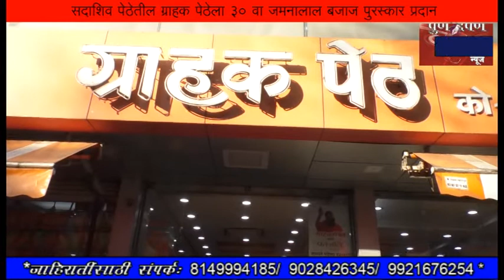ग्राहक पेठेला जमनालाल बजाज पुरस्कार प्रदान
ग्राहक हा केंद्रबिंदू मानून कार्य करणा-या पुण्यातील ग्राहक पेठेला कौन्सिल फॉर फेअर बिझनेस प्रॅक्टिसेस (सीएफबीपी) चा ३० वा जमनालाल बजाज पुरस्कार मुंबईमध्ये झालेल्या कार्यक्रमात प्रदान करण्यात आला. यावेळी सीएफबीच्या अध्यक्ष कल्पना मुन्शी, पुरस्कार समितीचे चेअरमन विनीत भटनागर, सुप्रिम कोर्टाचे माजी न्यायमूर्ती बी.एन.श्रीकृष्णा, ग्राहक पेठेचे चेअरमन एस.आर.कुलकर्णी, कार्यकारी संचालक सूर्यकांत पाठक, संचालक परिमल लोखंडे, अनंत दळवी, उदय जोशी आदी उपस्थित होते. व्यापार आणि वितरण विभागातील पुरस्कार यंदा ग्राहक पेठेला प्रदान करण्यात आला. स्मृतीचिन्ह आणि प्रशस्तीपत्रक असे पुरस्काराचे स्वरुप होते.